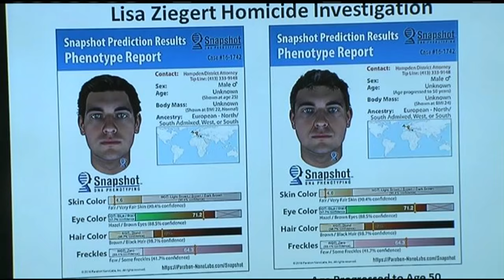Suspect sketches released in Lisa Ziegert murder case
A Virginia-based company used DNA evidence recovered at the crime scene to assemble an image of the suspect in the 1992 killing.